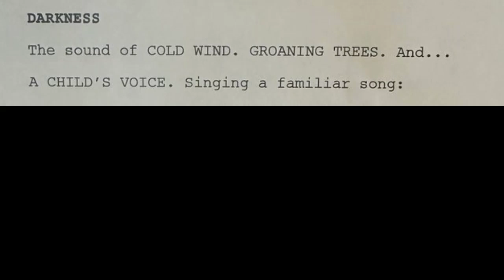Stranger Things 5 script first lines released Stranger Things Season 5 Millie Bobby Brown Netflix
Stranger Things 5 script first lines released Stranger Things Season 5 Millie Bobby Brown Netflix Vecna For Stranger Things Day, the Stranger Things writers released the first lines of Stranger Things Seasons 5’s script. Stranger 5 will be 8 episodes. Stranger Things 5 has been delayed to the writers strike and now the SAG actors strike. Once the SAG actors strike ends, Stranger Things season 5 should begin filming as soon as possible. It is likely Stranger Things 5 will film in 2024. The Stranger Things 5 sets have already been built in Atlanta, Georgia. Today November 6, 2023 is Stranger Things Day. The day Will Byers went to the UpsideDown. To celebrate Stranger Things Day, Stranger Things finally returned to Fortnite for Stranger Things Day. Fortnite added an Eleven skin in the game. The Eleven will have different clothes. In addition, Jim Hooper and the demogoron all returned to the game. Also, Stranger Things returned to the Dead by Daylight game.  Stranger Things Season 5 Stranger Things Fortnite Eleven skin Demogoron Netflix Today November 6, 2023 is Stranger Things Day. 11/6/2023 is Stranger Things Day. The day Will Byers went to the UpsideDown. To celebrate Stranger Things, Netflix will likely release new information about Stranger Things season 5. Stranger Things 5 has been delayed to the writers strike and now the SAG actors strike. There has also been rumors that Stranger Things will return to Fortnite. There will be an Eleven skin in the game. In addition, Jim Hooper and the demogoron will return to the game. Steve Harrington’s bat and Eddie Munson’s spear will also be in the game. Lastly, Netflix will promote Stranger Things merch, Stranger Things ice cream, and the new Stranger Things play coming to London.  An November 6 is Stranger Things day.
Stranger Things finally returns to Fortnite for Stranger Things Day. There will be an Eleven skin in the game. The Eleven will have different clothes. In addition, Jim Hooper and the demogoron will return to the game. Steve Harrington’s bat and Eddie Munson’s spear will also be in the game. Today November 6, 2023 is Stranger Things Day. 11/6/2023 is Stranger Things Day. The day Will Byers went to the UpsideDown. To celebrate Stranger Things Day, Netflix will likely release new information about Stranger Things season 5. Stranger Things 5 has been delayed to the writers strike and now the SAG actors strike. Lastly, Netflix will promote Stranger Things merch, Stranger Things ice cream, and the new Stranger Things play coming to London.
Stranger Things Season 5 production starts Millie Bobby Brown Stranger Things 5 Netflix
S But Stranger Things should begin filming as soon as the writers strike ends. No one is sure when the Writers strike will end. And recently, the SAG actors union are also supporting the writers on strike. My guess is maybe in 2024. So my guess is Stranger Things Season 5 starts filming in 2024.
They will film Stranger Things 5 in Atlanta Georgia. Stranger Things Season 5 films in summer 2024
Stranger Things 2024 Stranger Things Season 5 2024 Stranger Things 2025 Stranger Things Season 5 2025 Stranger Things 2026 Stranger Things Season 5 2026 Stranger Things Season 5 release date
Stranger Things Season 5 Delayed due to Writers Strike Millie Bobby Brown Sadie Sink Netflix Max Stranger Things Season 5 Delayed due to Writers Strike Millie Bobby Brown Sadie Sink Stranger Things Season 5 will be 8 episodes long.  Stranger Things Season 5 should come out in 2024 or 2025.